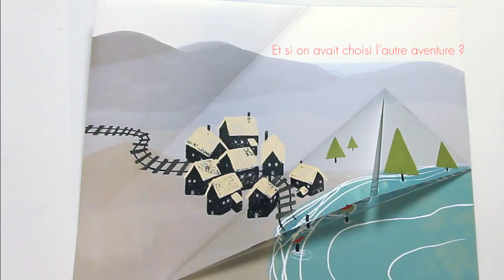Adventures of a Village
Inspired by the books of random-reading and books
in which you are the hero, The Adventures of A Village
is a book that offers several possible stories.
According to the fold you choose, the image is changed
and so is the story. There are altogether 8 narrative
possibilities, with always the theme of a certain danger
threatening the village; but in the end, the village always
finds a solution to escape from the danger.